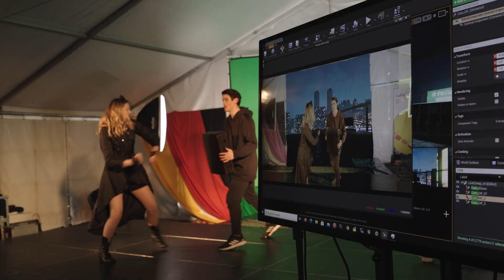15 sec CINEFEST 2024 TRAILER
15 second TV advert version